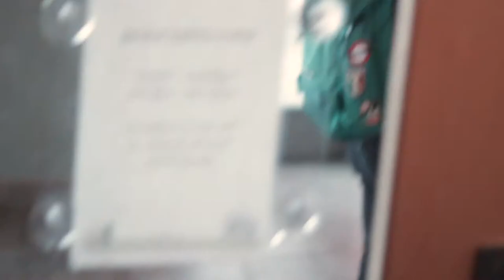Taste the Burger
This long over due bite of Burger Records was made possible thanks to Sadie Holliday and Karla Noboa of WRUV 90.1 fm Burlington.  They bring you, Lee of Burger Records and Gap Dream (Gabe, Bob, Corey), with a bit of Burger history.